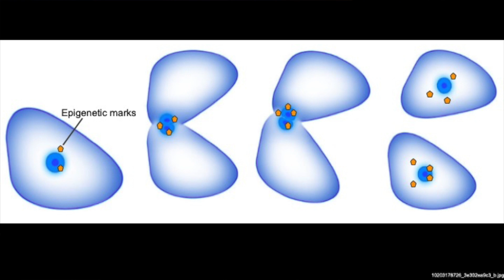The Power of Epigenetics and Its Implications for Criminology | Mai Ness | TEDxYouth@WBAIS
Mai Ness presents her insights regarding the nature-nurture debate. She introduces us to a third, possibly more important factor in determining how people act.  Mai Ness grew up in Belgrade, Serbia but has relocated to Israel in order to complete her senior year at AIS. Her profound interest in biosocial psychology inspired her to research the nature-nurture dichotomy in criminology, specifically addressing the extent to which individual choices can impact the manifestation of criminal tendencies. This complex dichotomy, after which she structured her culminating high-school senior project, has further encouraged her to pursue a position of this nature in the IDF, to which she will be drafting in July 2019. This talk was given at a TEDx event using the TED conference format but independently organized by a local community.